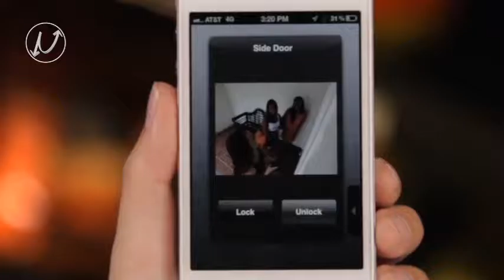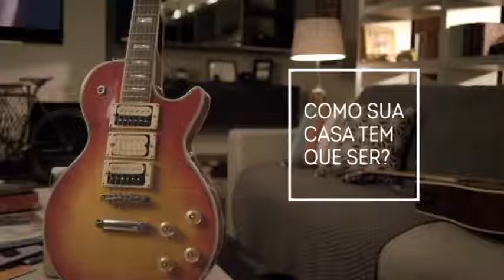UPSIDE DOWN 07/08/16